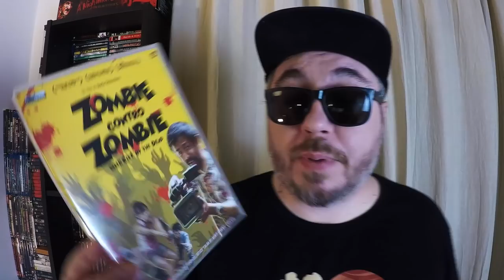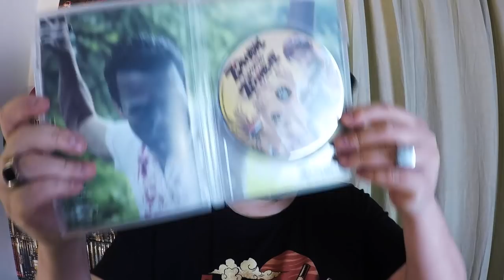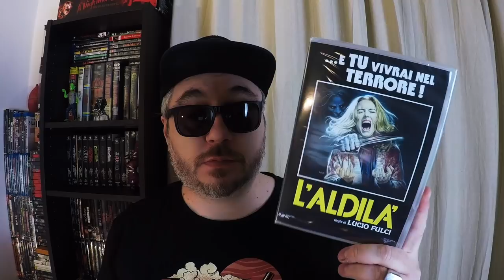UNBOXING FILM HORROR / CRUCIFIXION IN REGALO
💿 LINK PER ACQUISTARE FILM HORROR SU AMAZON

🎵Music credits